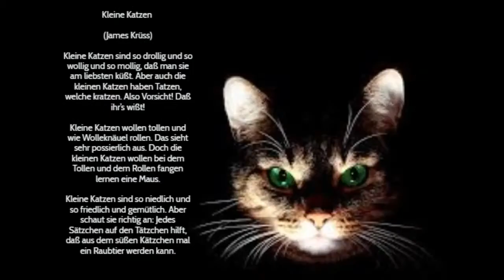katzentag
Katzentag eTwinn Roba2019